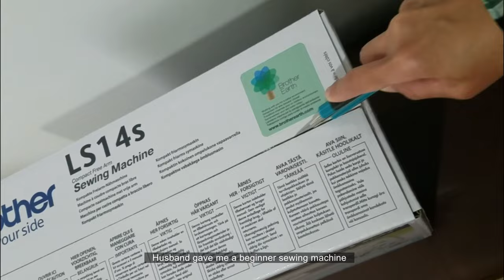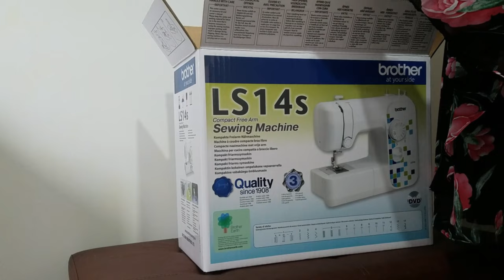Sewing, potatoes harvest, say hello to my tiny pets, Llandudno | Silent vlog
Turn on SUB ID { Daily vlog of a working from home housewife in United Kingdom 🏠 }

Music.

Archive.
Title: Sewing, potatoes harvest, say hello to my tiny pets, Llandudno